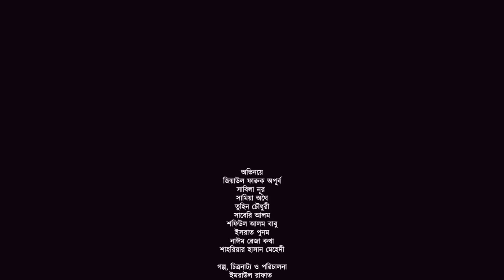Sandwich Prem | স্যান্ডউইচ প্রেম | Bangla Natok | Apurba | Sabila Nur | Bangla Natok 2023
Presenting a new romantic & comedy drama "Sandwich Prem" (স্যান্ডউইচ প্রেম),Story, Screenplay & Direction by Imraul Rafat. Starring Ziaul Faruq Apurba, Sabila Nur, Samia Othoi, Tuhin Chowdhury, Saberi Alam, Saiful Alam Babu, Israt Punam & May More... Subscribe to our Channel G Series Bangla Natok and Enjoy more Bengali Drama, Bangla Natok, Bangla Telifilm Videos.

Sandwich Prem | স্যান্ডউইচ প্রেম | Bangla Natok | Apurba | Sabila Nur | Imraul Rafat | New Natok 2023 | Bangla Natok 2023

Natok : Sandwich Prem (স্যান্ডউইচপ্রেম)
Cast : Ziaul Faruq Apurba, Sabila Nur, Samia Othoi, Tuhin Chowdhury, Saberi Alam, Saiful Alam Babu,  Israt Punam & May More...
Story, Screenplay & Direction : Imraul Rafat
Producer : G Series
Edit & Color : MD Lincon
DOP : HM Zaman
Language : Bangla
Label : G Series